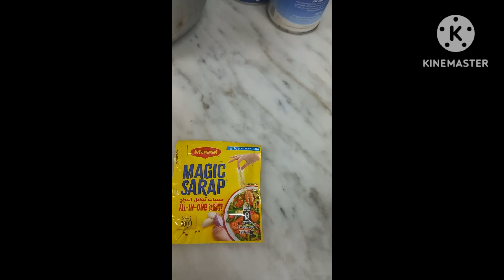Trip Ko Kumain Ng Sopas